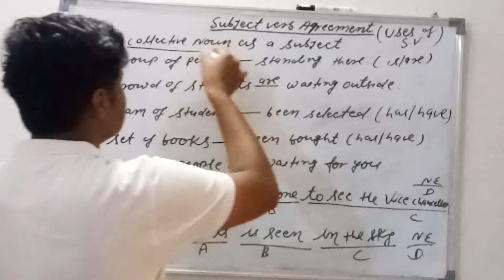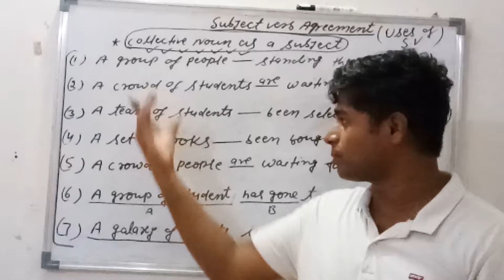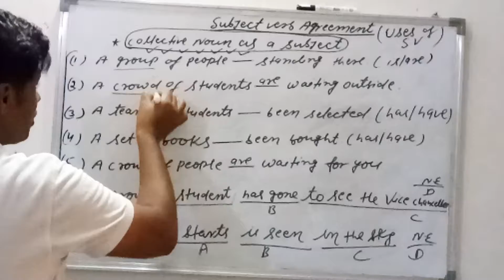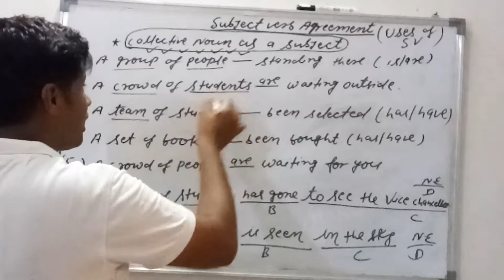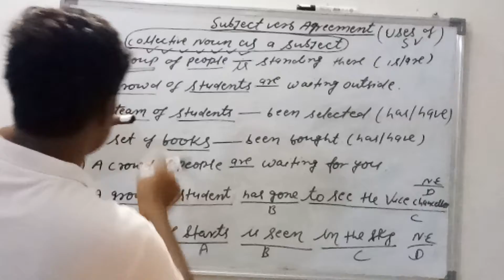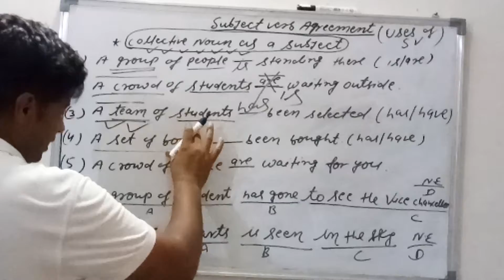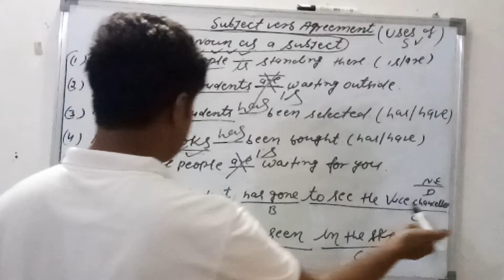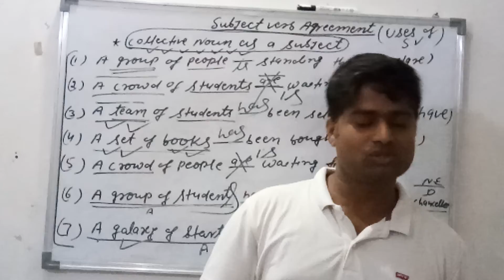Subject verb Agreement part-12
Collective Noun as a  subject